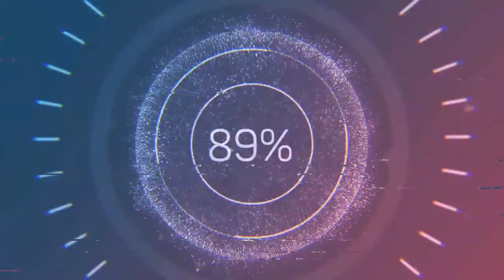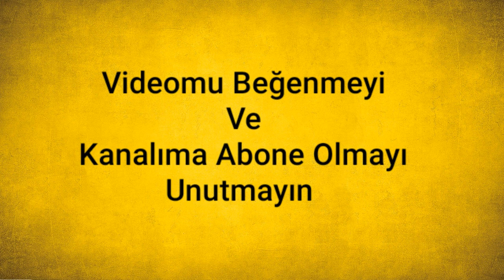İsmail Hakkı Tonguç